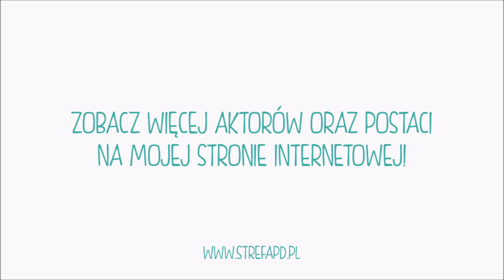Polski Dubbing w grze Gwint - Mirosław Wieprzewski jako Barnaba Beckenbauer